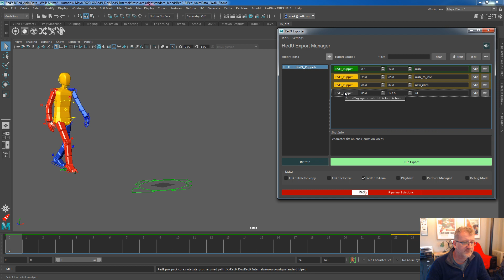Red9 ProPack : Exporter Bookmarks, Maya 2020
Quick demo of our Red9 Exporter systems which now hook into Maya 2020 timeslider bookmarks. These are a great addition to Maya and we think an obvious way to display data like this from the exporter systems.